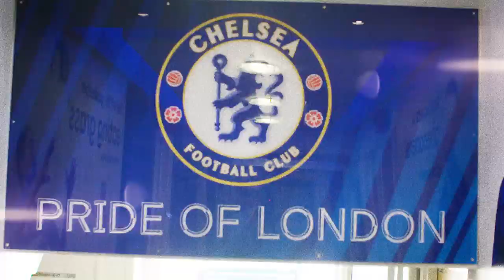Soccer Aid for Unicef | Katie Chapman joins England XI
Soccer Aid for Unicef is the world’s biggest celebrity football match. On Sunday 16 June, Soccer Aid will host another rousing and unique 90 minutes (or more!) at Stamford Bridge, broadcast live on ITV and STV. There is nothing quite like this.

Together we are defending play for every child.